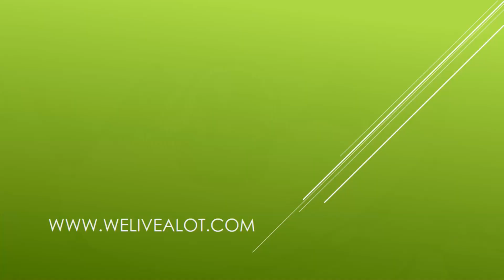Insect Lore Butterfly Garden Kit - HD Close Up Of Chrysalis - Open Cup And Move To Enclosure!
Butterfly Garden Kit With Caterpillar Voucher
Butterfly Garden Kit With Live Caterpillars

We have been waiting for this moment. It's time to open the lid! Keep in mind, you shouldn't have opened the lid until this moment. Once they are all wrapped up in the chrysalis for 3 days, they are ready to move to the enclosure.

Once we opened the cup and put them on my desk, I was able to get some really cool close ups in HD of the Chrysalis. They are pretty incredible. They look like a movie prop that was made with gold metal studs and leather. Almost alien! This has been an incredible process, I strongly recommend checking out the kits and going through this process with your child!

Next video will be the butterflies emerging from the Chrysalis!

Join us on some of our other adventures!